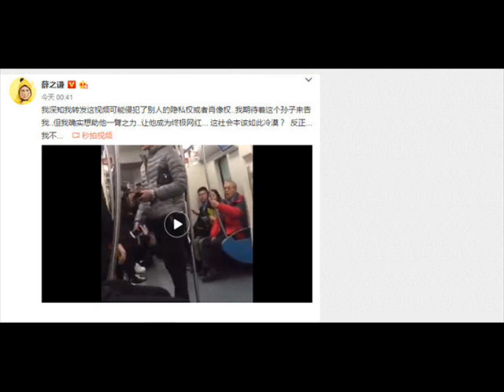薛之谦转发男子地铁辱骂女孩视频 正能量满满